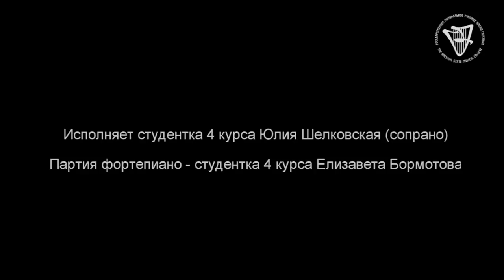Тайна. Н.Римский-Корсаков, слова А.Шамиссо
Исполняет студентка 4 курса Юлия Шелковская (сопрано).
Партия фортепиано — студентка 4 курса Елизавета Бормотова.
«По страницам русской музыки. Композиторы Могучей кучки»
Концерт студентов Вокального отдела и отдела «Фортепиано» (концертмейстерская подготовка)
30 ноября 2010 года, Большой концертный зал Государственного музыкального колледжа имени Гнесиных